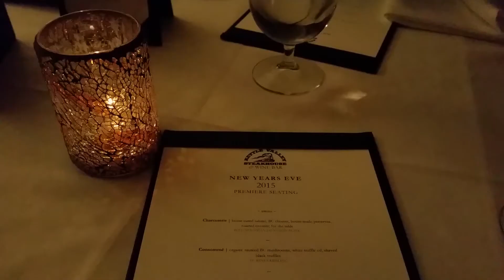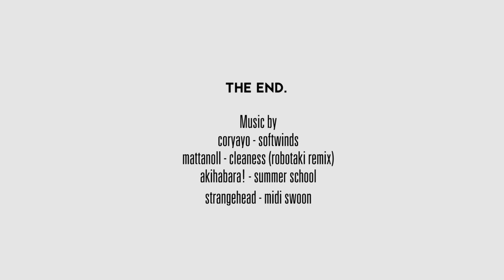B I G W H I T E // vlog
My first vlog and my first ever YouTube video! My family went to Big White Ski Resort near Kelowna for New Years so I decided to take a crack at filming. Not going to lie, I was sore for a most of the trip... but I had SO MUCH FUN!!!

FunFact: Took me three tries (maybe more) to get this video to work.

akihabara! - summer school
strangehead - midi swoon